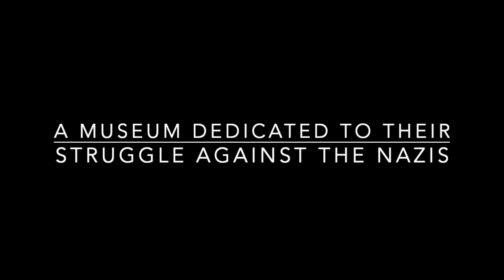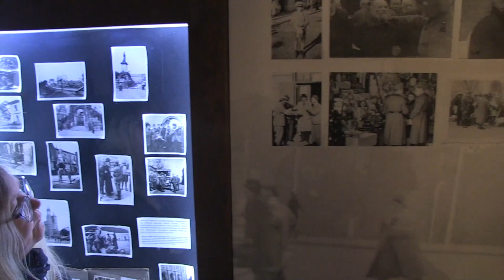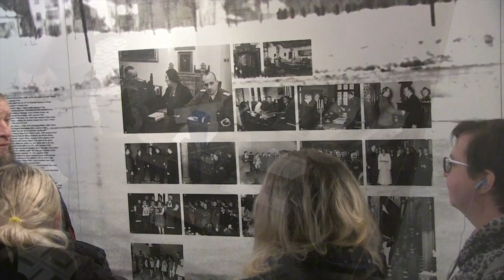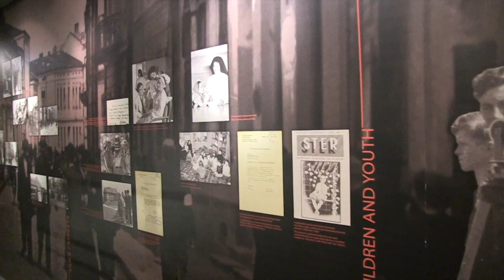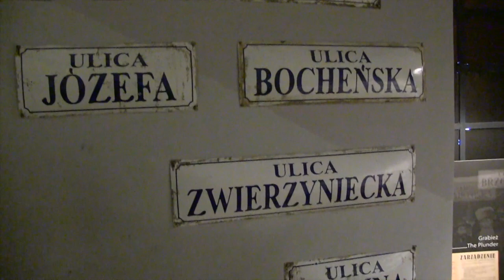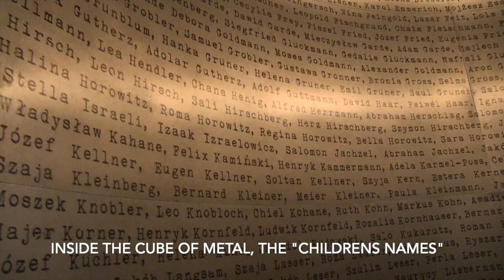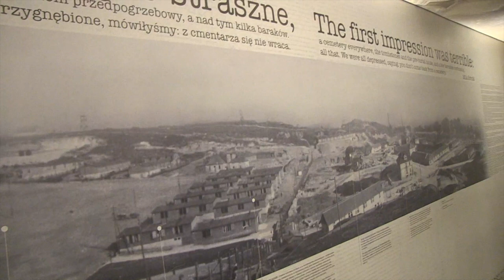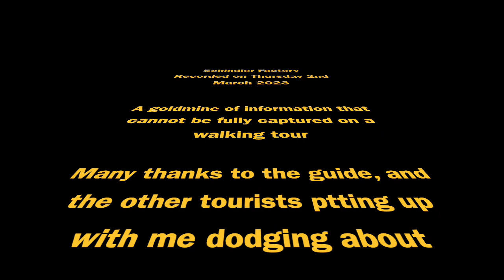Krakow Part Five. Schindler's Factory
In the last of this series, I take a wander around the Schindler Factory, although only the offices are open as the museum. It shows in chronological order, from before, during and after the 2nd World War, the struggle, not just the Jews but the citizens of Poland, robbed of identity, home, culture, and country. This is only a snapshot as it would take days to compile a full documentary. Enjoy